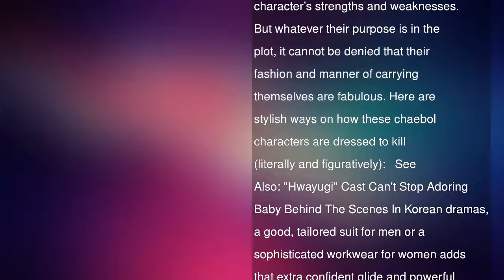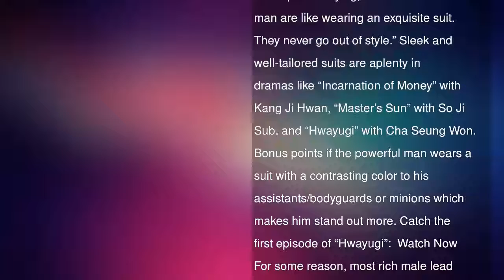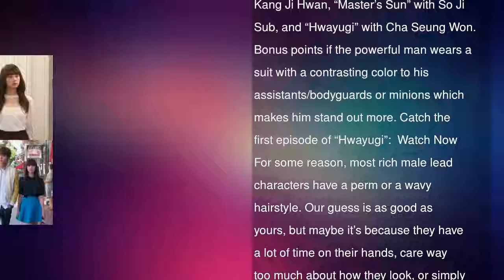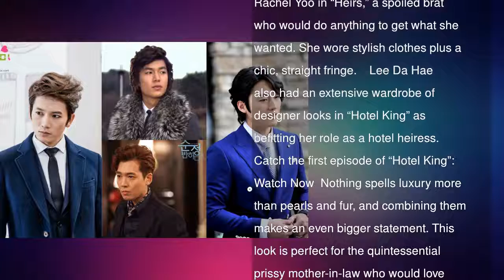8 Essentials On How To Dress Like The Rich People In K-Dramas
Let’s face it. The powerful conglomerate, his snobby wife, spoiled daughter, and arrogant son are important elements in a K-drama, no matter how much we hate or love them. They’re the ones who build conflict, frustration, and heartbreak in the protagonist, and they’re necessary figures to show one character’s strengths and weaknesses. But whatever their purpose is in the plot, it cannot be denied that their fashion and manner of carrying themselves are fabulous. Here are stylish ways on how these chaebol characters are dressed to kill (literally and figuratively):